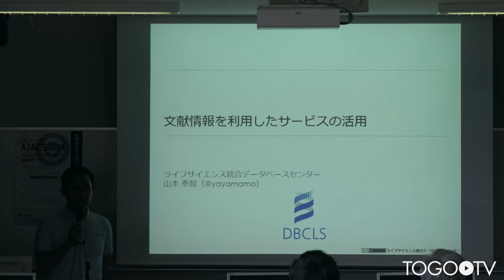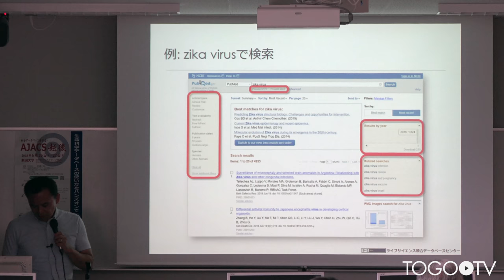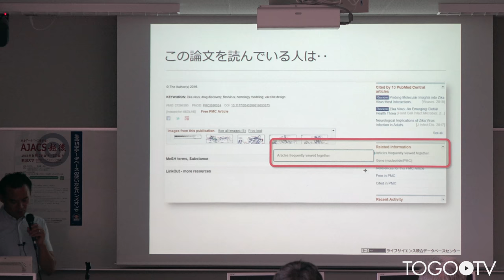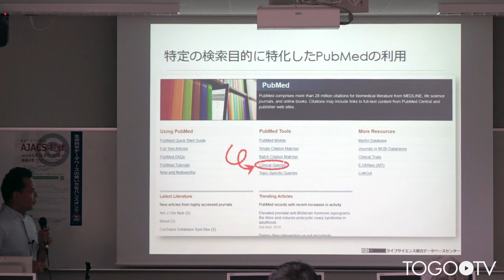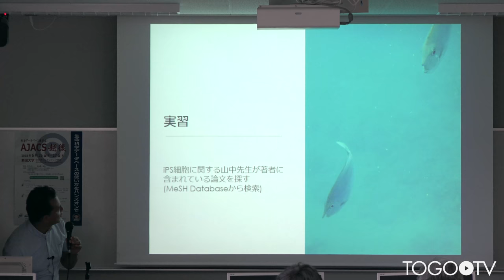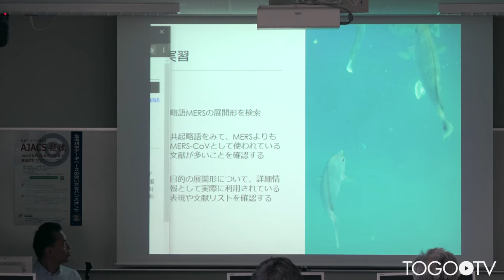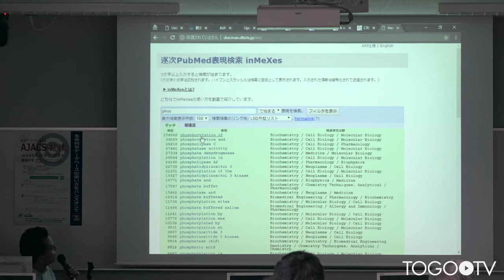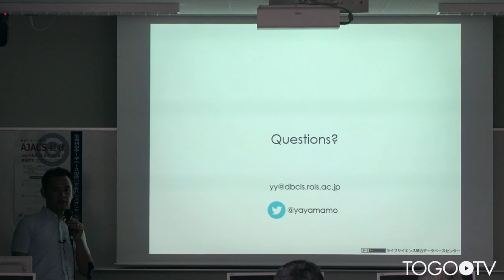文献情報を用いたサービスを活用する @ AJACS越後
本日の統合TVは、2018年6月26-27日に開催された統合データベース講習会:AJACS越後から、ライフサイエンス統合データベースセンター (DBCLS) 山本 泰智 による「文献情報を用いたサービスを活用する」をお送りします。約1時間17分です。
本講習では、PubMedの効率的な検索方法を紹介するとともに、DBCLSの提供する文献情報活用サービスであるAllieやinMeXes、Colilの使い方について実習形式で紹介しています。